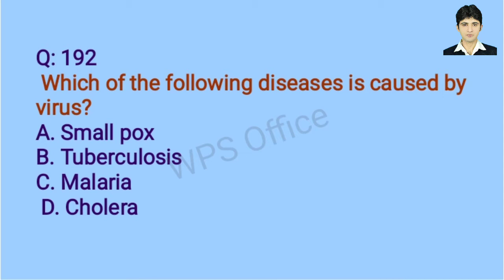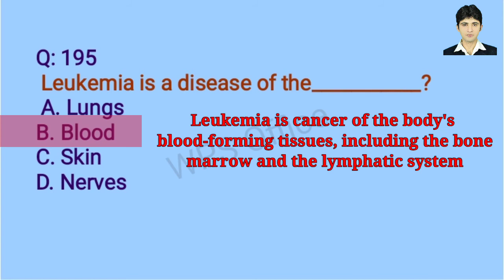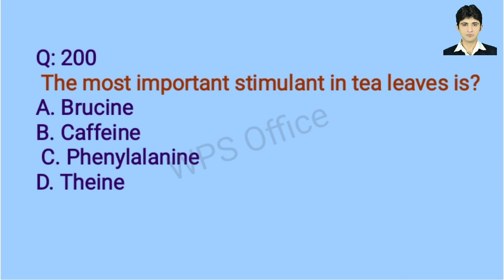General Science two minute seriesmcqs 19 for jest,pst&spsc cce screening test|Exams pedia